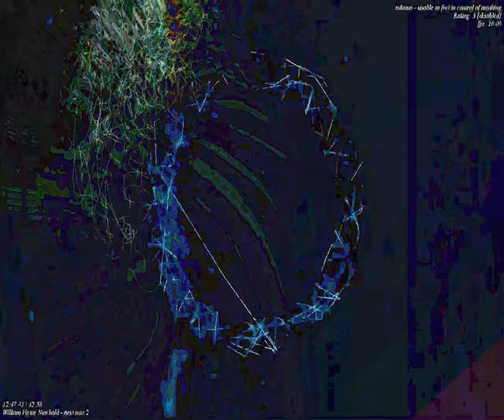[EPILEPSY WARNING] Movie 23 09 19 15h04m40s